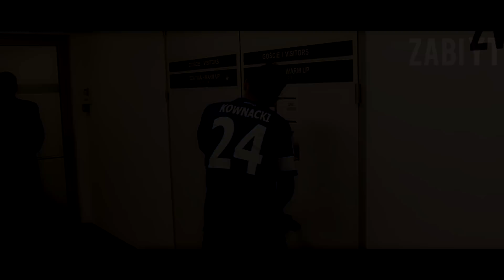Dawid Kownacki | Lech Poznań | Skills, Goals, Assists HD